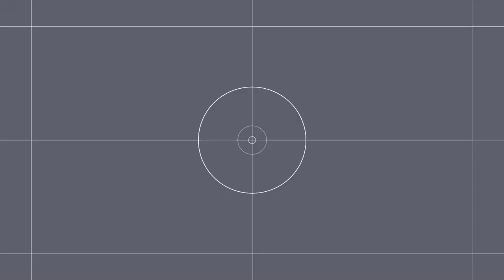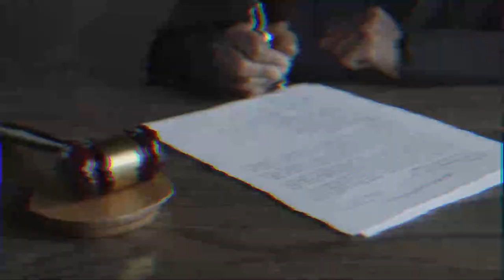শিল্পী নোবেলের মাতলামি এর পেছনে নৈপথ্য কারা বেরিয়ে আসল ভয়ানক তথ্য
স্টেজে উঠে শিল্পী নোবেলের মাতলামি, জুতা নিক্ষেপ দর্শকদের
কুড়িগ্রামের ফুলবাড়ীতে মঞ্চে গান পরিবেশন করতে গিয়ে মাতলামি ও অসংলগ্ন আচরণ করেছে সংগীতশিল্পী নোবেল